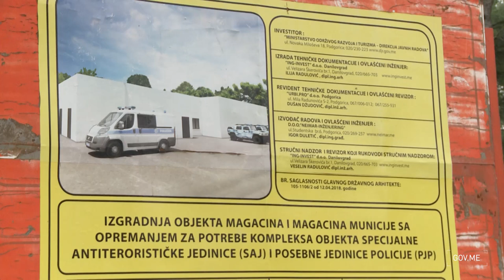Mevludin Nuhodžić - Postavljanja kamena temeljca za kompleks Sektora specijalne policije